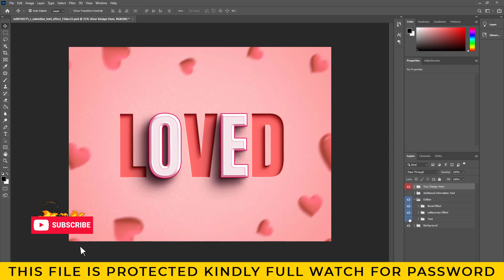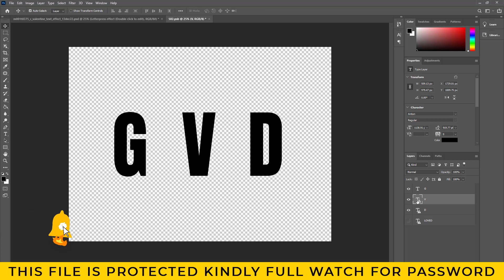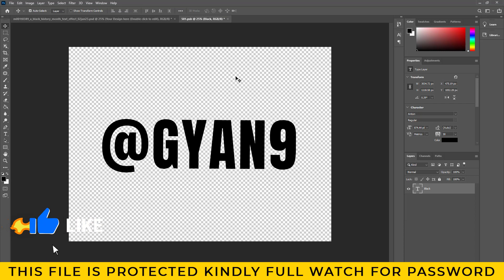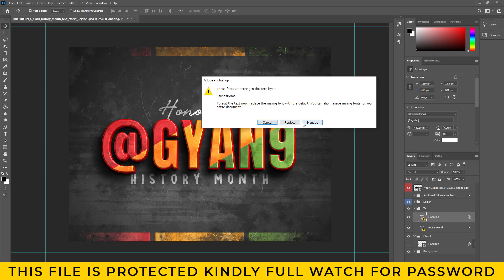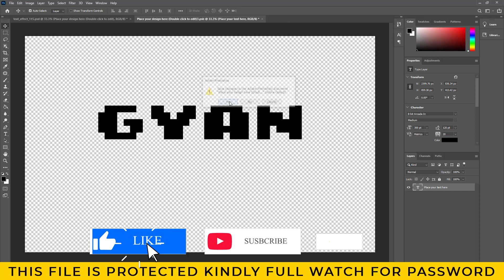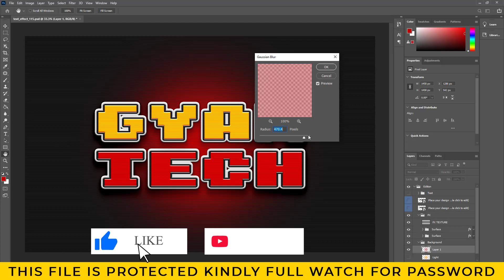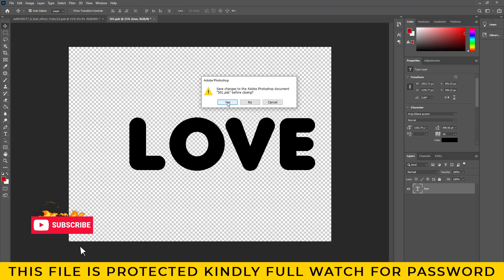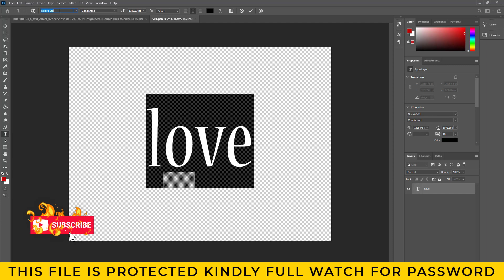3D Text Effect Full Editable in Photoshop Psd File 2023 Vol. 02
👉THIS FILE IS PROTECTED KINDLY FULL WATCH FOR PASSWORD